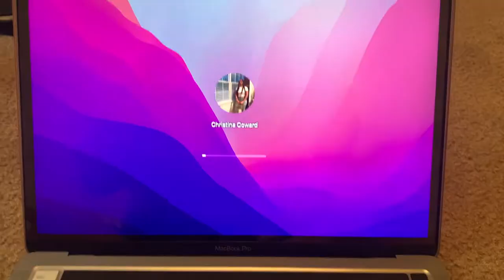vlog: spend the day with me dentist apt, Mc Donalds ,Mac book review and chit chat )